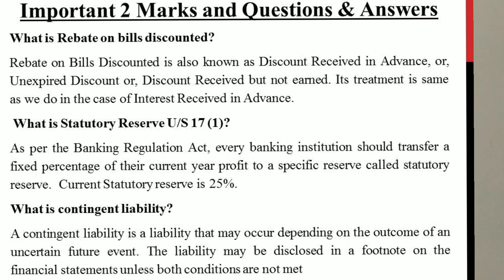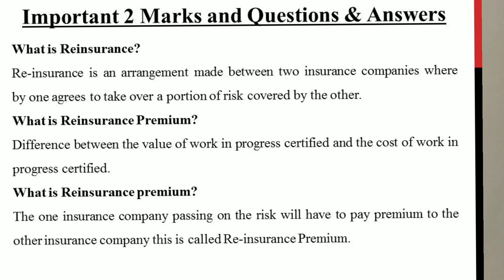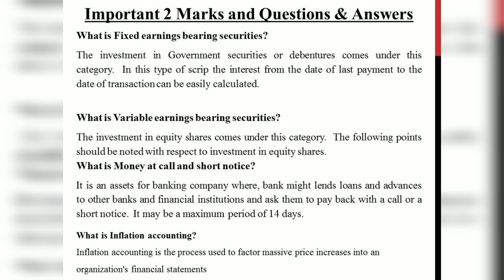Advanced Accounting 5th Semester B.Com - 2 Marks Important Questions & Answers BY SRINATH SIR